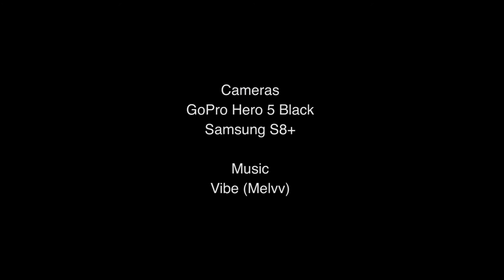Amazing Sea Wall! ALCOY SOUTH OF CEBU, PHILIPPINES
3.5 hours (south) away from the city of Cebu and you'll find this amazing underwater view full of corals and thousands of fishes!

Explore and visit CEBU now! (Alcoy, in the south of Cebu, Philippines)

- Voda Krasna Resort
- Cangcuay, Tanawan Beach Resort
- Ermi Resort
- Cebu club fort Med Resort

How to get there:
Go to the North or South bus terminal if you're traveling by bus or you can rent or hire a Van at the airport for an awesome exclusive trip anywhere in Cebu!

Feel free to PM me if you need more info!🤙

Thanks!

FTS
Just a traveler